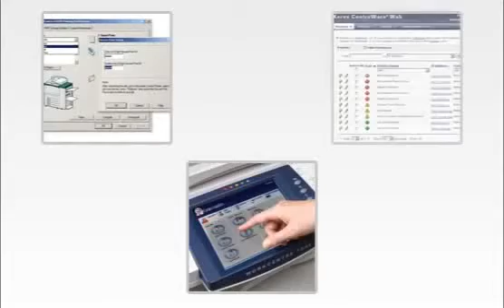Secure Printing Protects Your Documents and Content, QDoxs